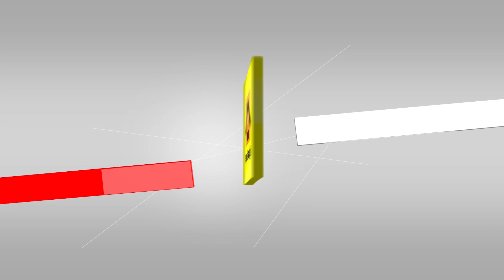පොල් ගෙඩියෙන් ගෙදර තියෙන ඇස්වහ කටවහ පුච්චලා දාන රහස් ක්‍රමය | As Waha Kata Waha Dosha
ගෙදරට වදින ඇස්වහ කටවහ දෝෂ හරියටම නවත්තන හැටි
ගෙදරදීම හරියට ඇස් වහ පුච්චගන්න හැටි